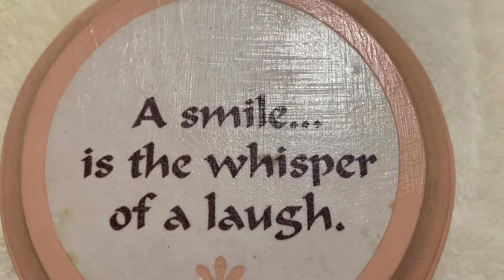Fil-Am couple#caregiver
Self employed Filipina caregiver in Florida